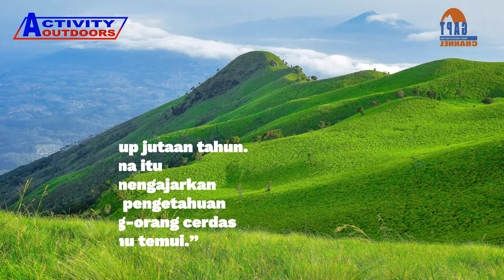Manfaat Kegiatan Hiking Untuk Anak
Manfaat kegiatan hiking untuk anak. Mendaki gunung ataupun sekadar hiking banyak dijadikan hobi oleh sebagian orang. Selain karena bisa melihat keindahan alam, berjalan-jalan di alam juga memberikan manfaat kesehatan bagi manusia, apalagi bagi anak-anak.

Thumbnail Models :

Audio :
- Jingle Punks - Atlanta
- Oh Fire - Carmen Maria and Edu Espinol